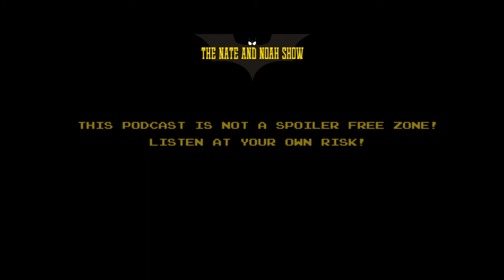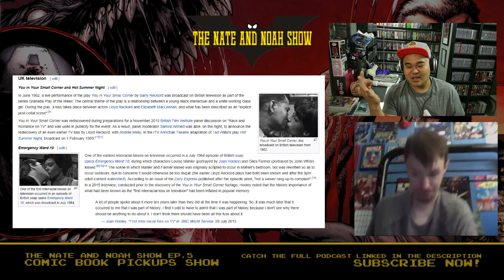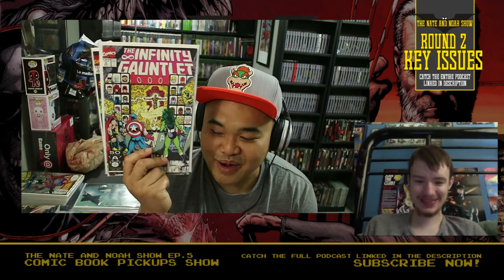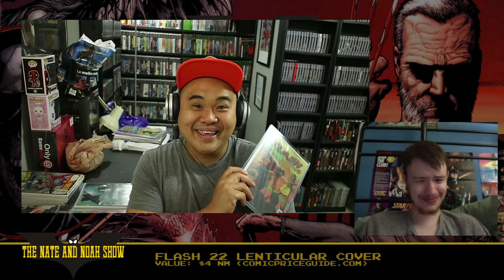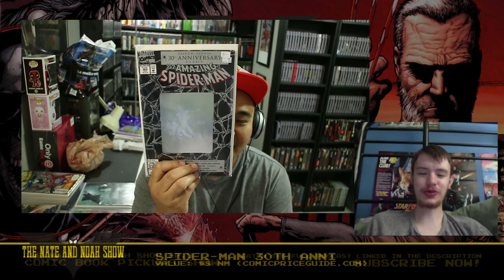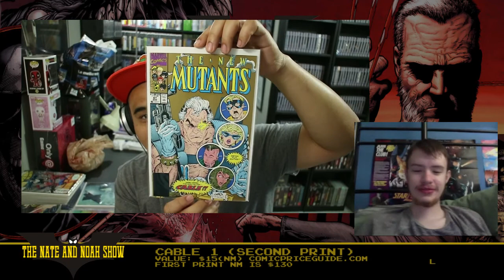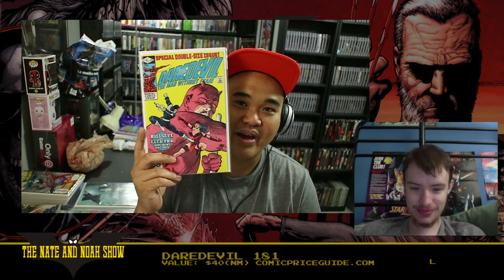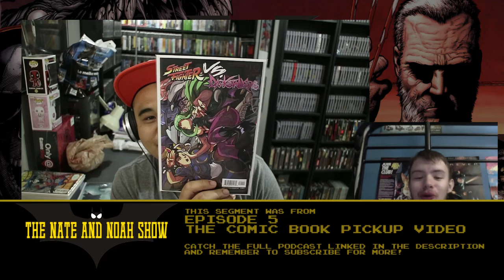The Nate and Noah Podcast Ep.5 - A Comic Book Pickup Video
The first ever comic book pickup video! The Infinity Gauntlet, Thor, Luke Cage, The Avengers, Star Trek and more!